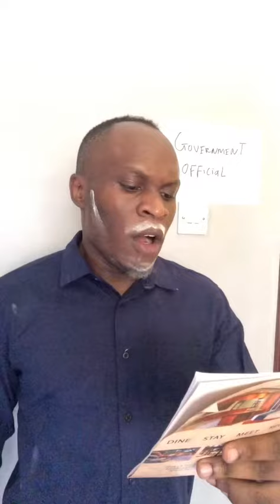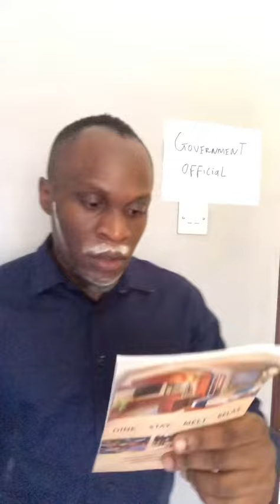Uganda government official addresses the nation on the current Covid-19 situation in the country